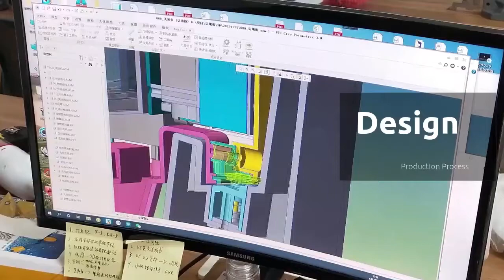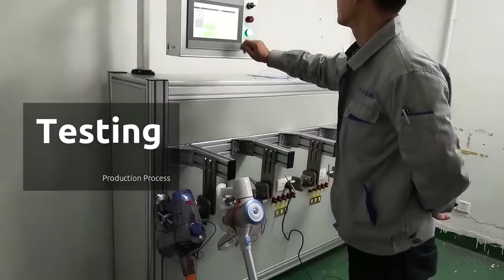Peakvac fully vacuum cleaner manufacturing process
Peakvac shows the entire production process, making the process more transparent and clear. Whether you are a freshman or a professional vacuum sourcer, can easily understand the production process.